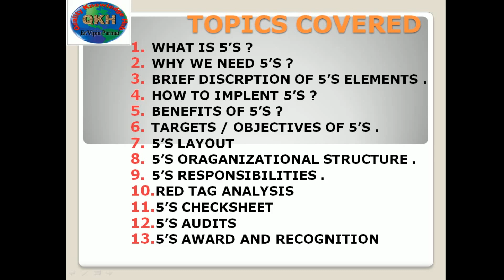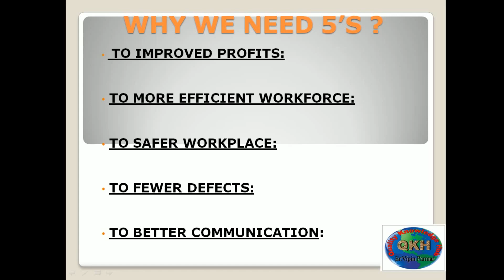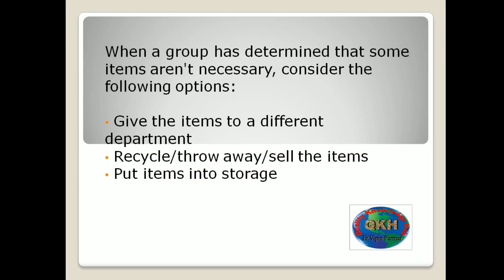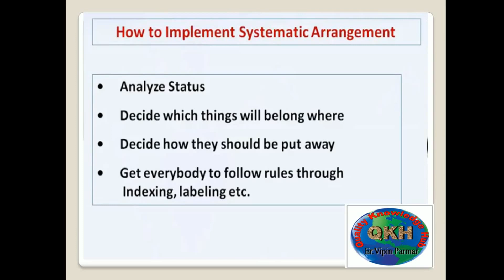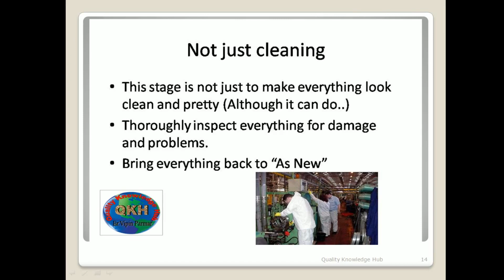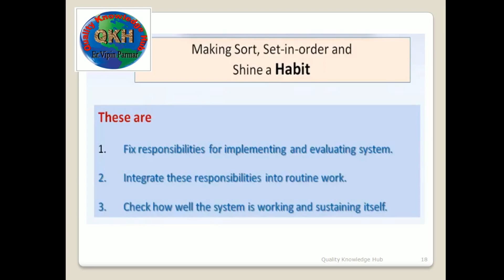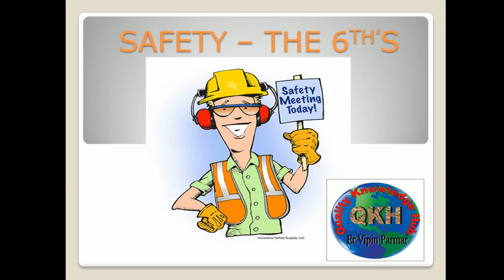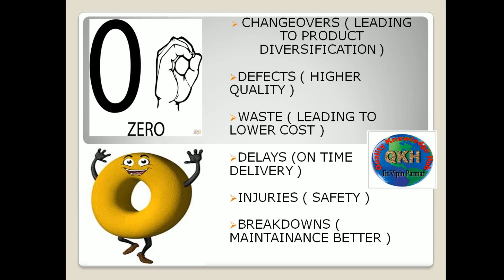5'S methodology part 1.